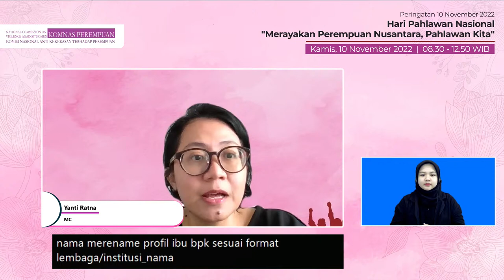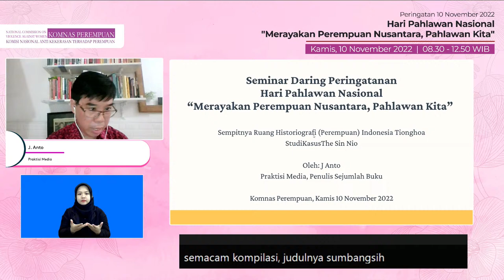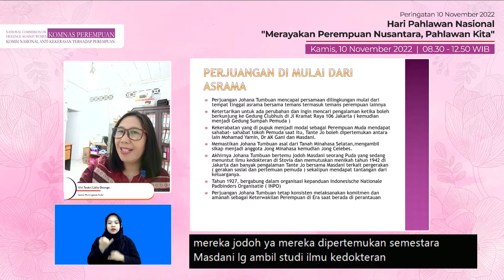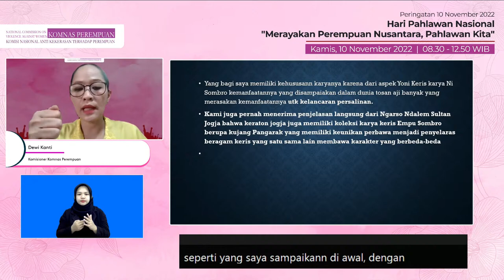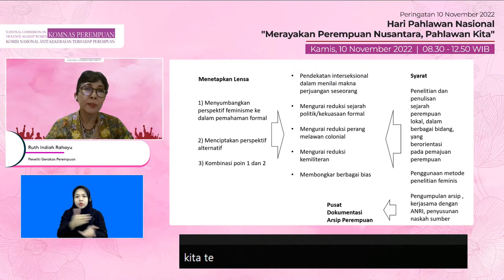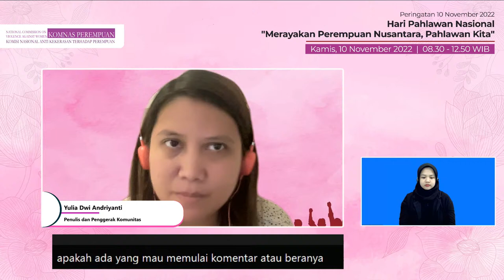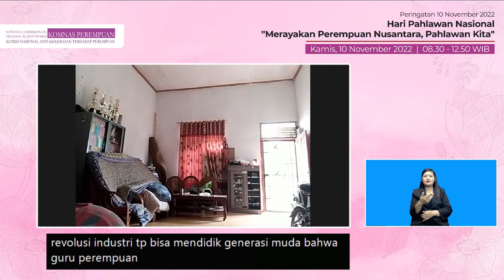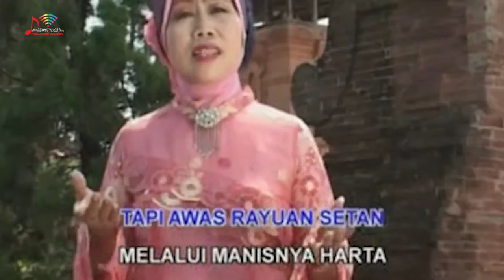Peringatan Hari Pahlawan Nasional 2022 “Merayakan Perempuan Nusantara, Pahlawan Kita”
Peringatan 10 November, Hari Pahlawan Nasional “Merayakan Perempuan Nusantara, Pahlawan Kita”

Hari/Tanggal : Kamis, 10 November 2022
Waktu : 08.30.00 – 12.50 WIB

Sambutan:
Mariana Amiruddin (Wakil Ketua Komnas Perempuan)

Pembicara:
1. Ni Mbok Sombro oleh Dewi Kanti (Komisioner Komnas Perempuan)
2. Johanna Tumbuan Masdani oleh Vivi Teskri Lidia George (SWARA Parangpuan SULUT)
3. The Sin Nio oleh J. Anto (Praktisi Media)

Penanggap:
1. Hilmar Farid (Dirjen Kebudayaan Kemendikbud RI)
2. Ruth Indiah Rahayu (Peneliti Gerakan Perempuan)

Moderator: Yulia Dwi Andriyanti (Penulis dan Penggerak Komunitas)

Pertunjukan:
- Pemutaran Video Musik Nasida Ria
- Musikalisasi Puisi
- Paduan Suara Komnas Perempuan

Penutup:
Satyawanti Mashudi (Komisioner Komnas Perempuan)

Materi paparan narasumber Peringatan Hari Pahlawan 2022 dapat diunduh di tautan berikut